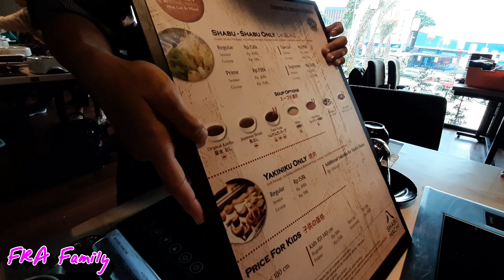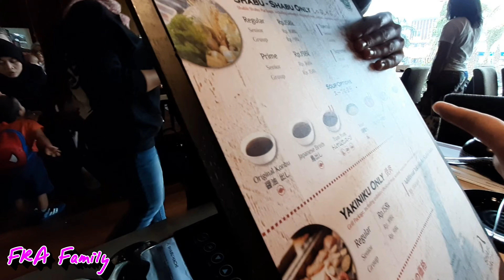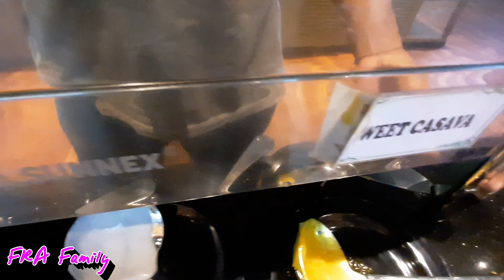Makan Puas di Shabuhachi sampai kekenyangan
Ayah Dendy (kakaknya ami) dan kakak kei ajak makan di Shabu Hachi Depok karena baru buka. karena konsep restonya all you can eat sampai kekenyangan kita. Mas Fadhiel juga dikerjain di sini, padahal gak sedang ulang tahun tapi dikasih surprise.

XoXo